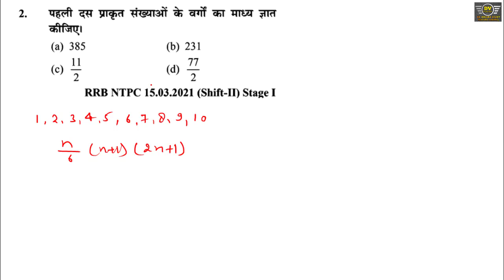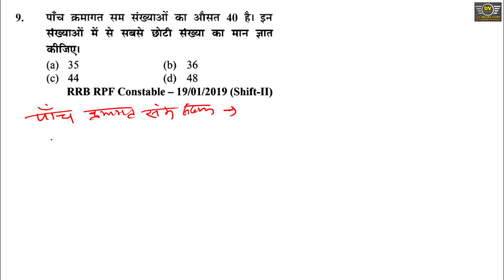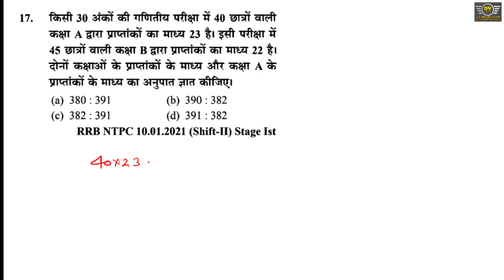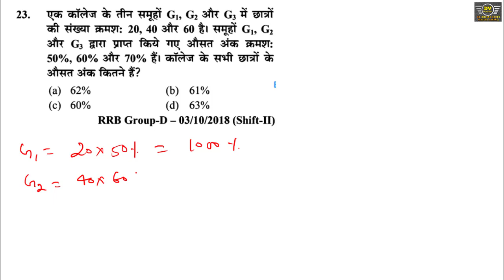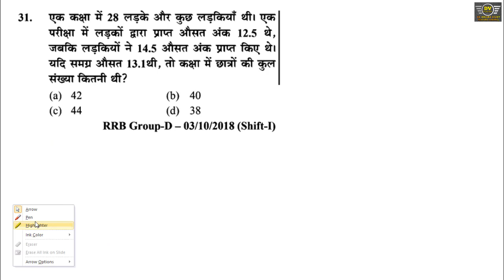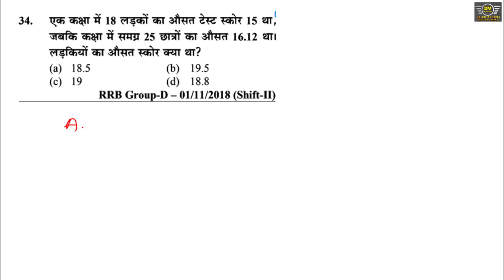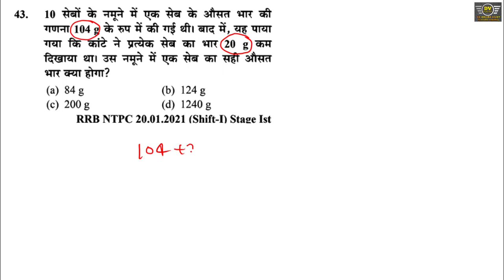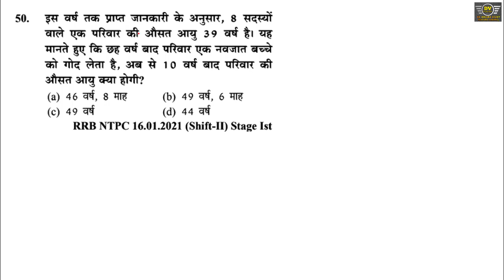Average Youth Math 2022-23||औसत यूथ कम्पटीशन बुक||Youth Math Average Short Tricks By DV Online Study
Dosto maine es video me agami aane vale exam ko dhyan me rkhate huye ye video bnayi hai. Dosto app ko group "D" me 100% job leni hai to app hamare channel DV Online Study se judna n bhule. Dosto es channel me hm old rrb ke oficialy paper solve krvaye jate hai sath me free of cost paper ka pdf bhi provide krvate hai. Aur Dosto Math & Reasoning ke app logo dwara btaye gye topic ke acording Tips & Tricks layi jati hai. Asha krta hu dosto app sb ko ye chhota sa mere dwara kiya gya prayas pasand ayega.

Covered Topic-
RRC Group D Math
Youth Competition Math 2022-23
Youth Math average
dv online study
rrc group d math practice set
rrc group d math by sahil sir
rrc group d math class
youth competition math solution
youth competion math solution rk sir
youth competition math solution prakash awasthi sir
rrc group d previous year paper
rrc group d math syllabus

RRB NTPC Old Officialy Paper Solution Math-

RRB GROUP "D" PREVIOUS YEAR MATH SOLUTION-

RRB GROUP "D" PREVIOUS YEAR REASONING SOLUTION

Dosto  "DV ONLINE STUDY" youtube channel me sabhi compitetive exam ki Math aur Reasoning aur old officialy paper solve kraye jate hai. Aur sath me old officially paper ke free off cost pdf provide kraye jate hai. Aur Dosto Math & Reasoning ke app logo dwara btaye gye topick ke acording Tips & Tricks layi jati.